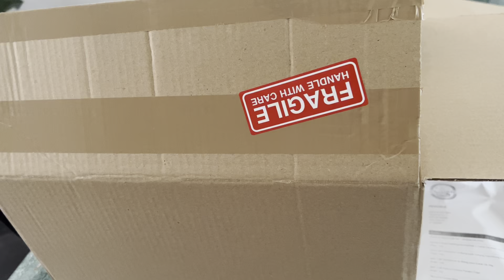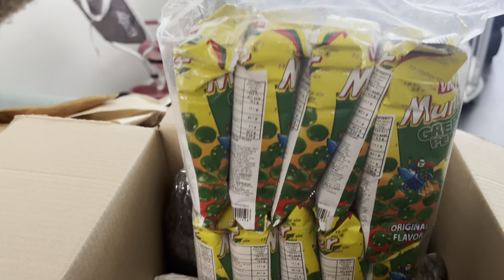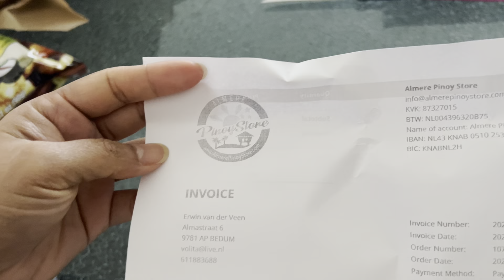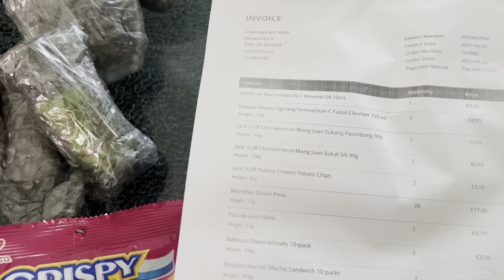Pinoy box order from ALMERE pinoy store..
SALAMAT sobrang ganda ng serbisyo nila at talaga handle with care mga I norder ko first time mag order pero napaka smooth ng transaction till marecieve mga item’s salamat!!